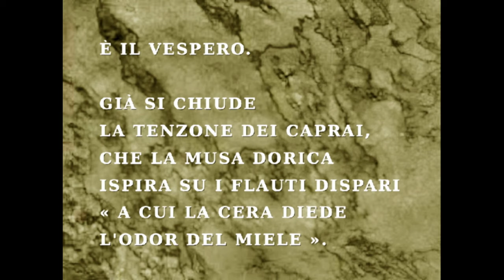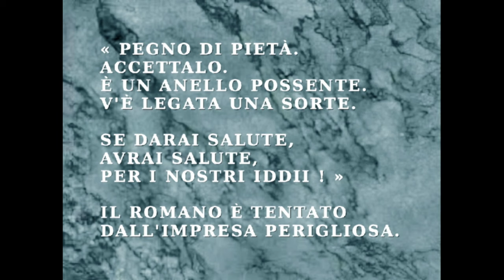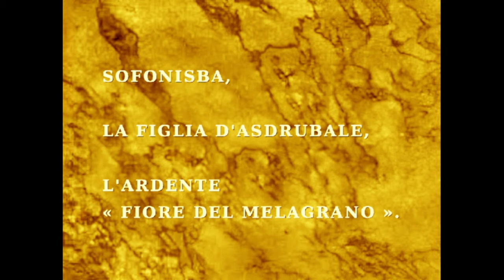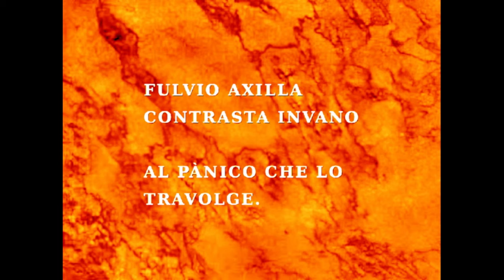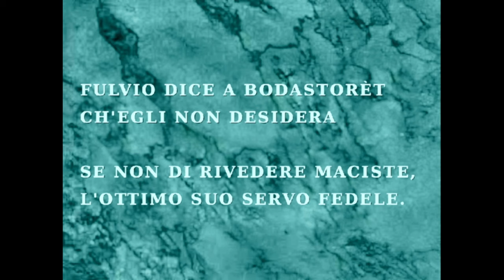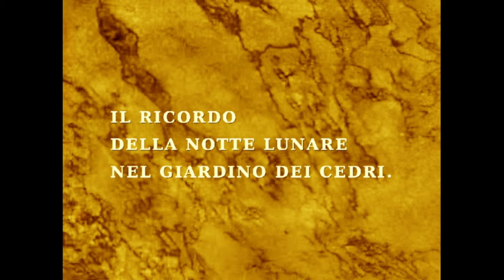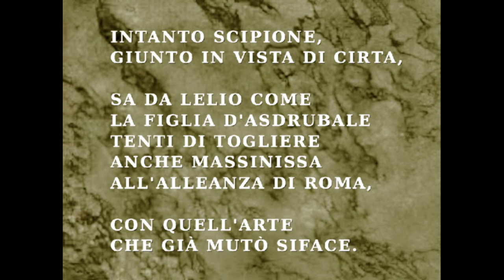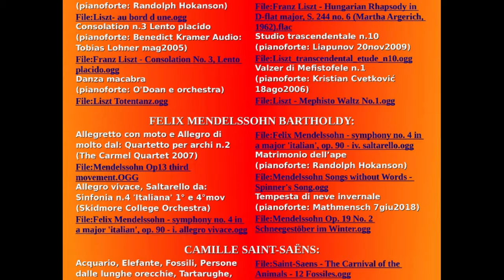Cabiria (1914) Film Muto italiano di Giovanni Pastrone Edizione Restaurata HD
Cabiria, sottotitolato Visione storica del terzo secolo a.C., è un film muto del 1914 diretto da Giovanni Pastrone con didascalie di Gabriele D'annunzio. È considerato il più grande colossal e il più famoso film italiano del cinema muto. È anche stato il primo film della storia ad essere proiettato alla Casa Bianca.